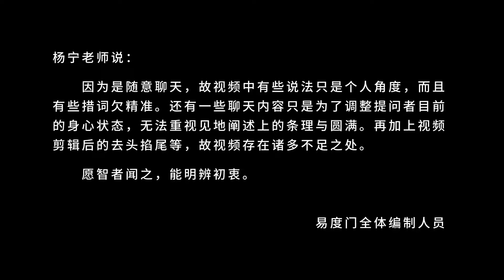停下分别妄想 易度门 聊天室汇辑2018年8月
停下分别妄想
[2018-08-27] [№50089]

易度门 聊天室汇辑 2014：htt